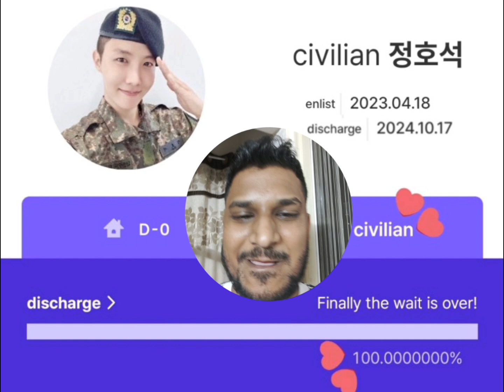BTS Jhope Completed His 100% Military Service, Discharge in Few Hours